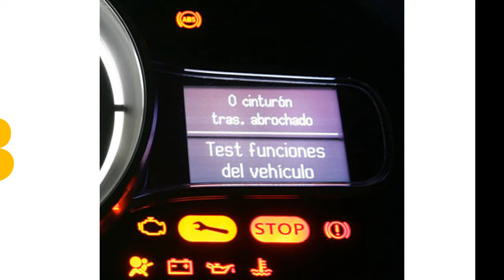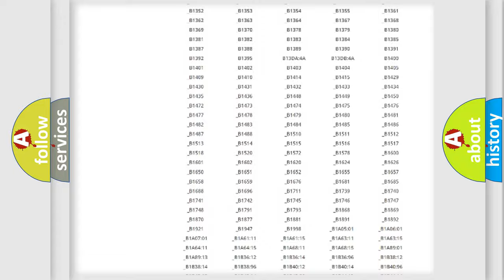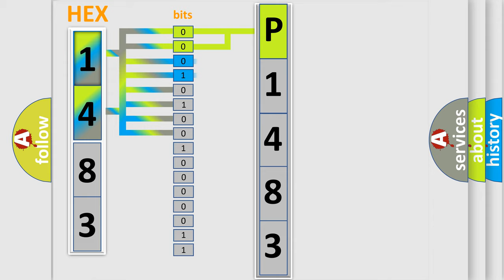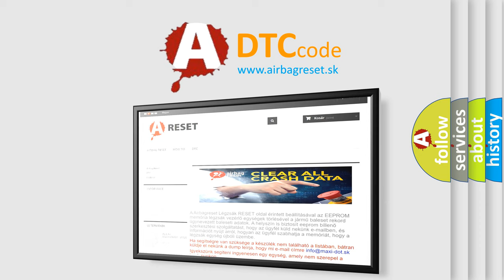DTC Lincoln P1483 Short Explanation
Contents:
0:21 Basic DTC analysis according to OBD2 protocol standard.
1:48 Insight into programming
2:58 A diagnostically understandable description of the Diagnostic Trouble Code
3:05 Basic error definition

Make:
Lincoln
Code:
P1483
Definition:
Wheel Unit No.1 (No response)
Description:
The keyless receiver has continuously not received a signal from the wheel unit for a certain period.
Cause:
 Wheel unit identification code is not registered in the instrument cluster. No signal is received from the wheel unit. Wheel unit is not installed. Poor connection at connectors (female terminal).